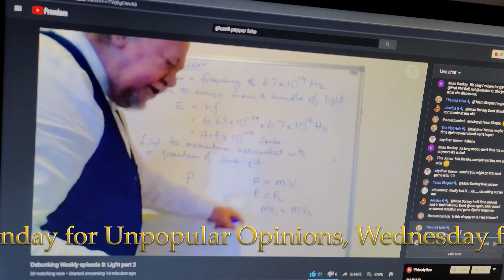Phd Tony and Prof Phil Bell...D@MN YOU!